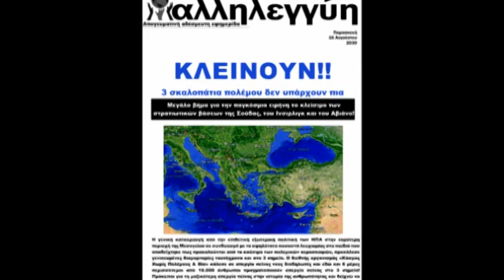Spot ΠΩΣ ΘΑ ΓΙΝΕΙ Ο ΚΟΣΜΟΣ ΜΑΣ ΑΝ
Το πρόγραμμα πραγματοποιήθηκε από το Δεκέμβριο του 2013 έως τον Ιούνιο του 2014 σε 27 σχολεία του Νομού Ηρακλείου. Στις 10 Ιουνίου τα παιδιά αποτυπώνουν με θεατρικά δρώμενα, τραγούδια, ζωγραφιές, κατασκευές το μέλλον που επιθυμούν...